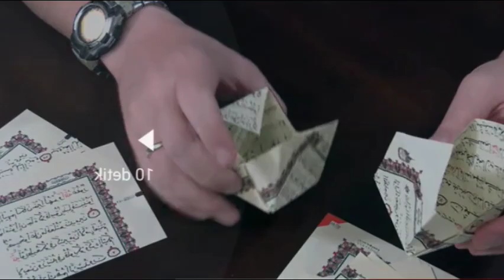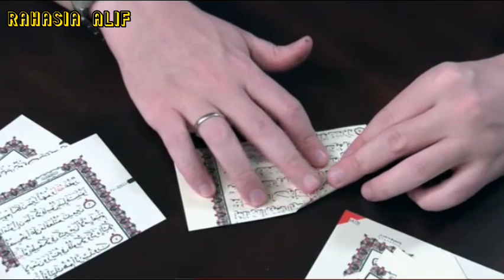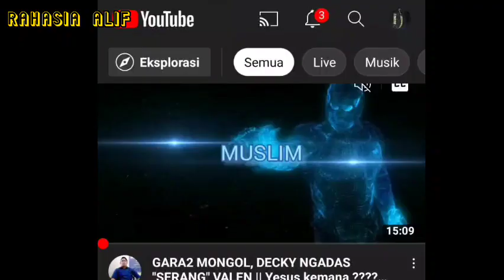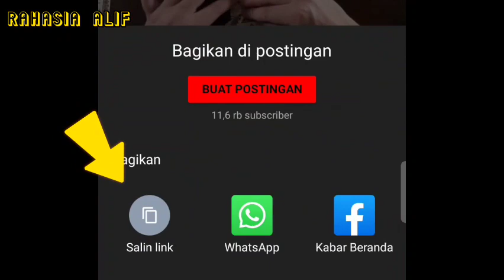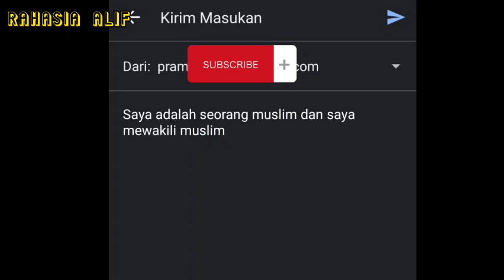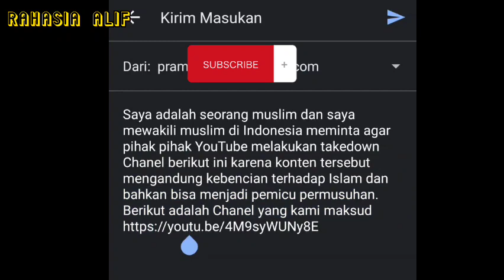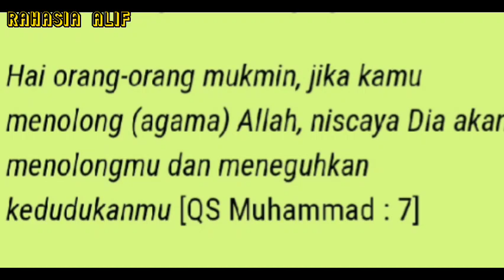ORIGAMI QUR'AN, ASTAGHFIRULLAH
MARI SEMUA SAHABAT IKHWAN FILLAH KITA BERSAMA BEKERJA SAMA UNTUK BERPERANG DI DUNIA MAYA